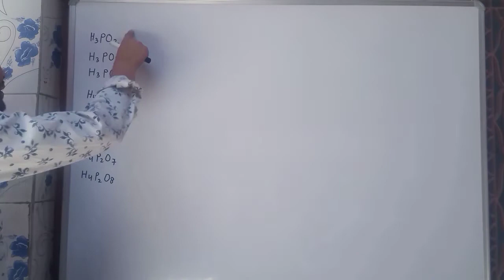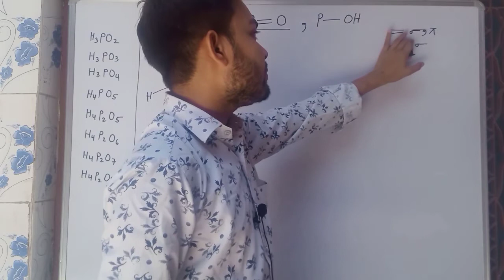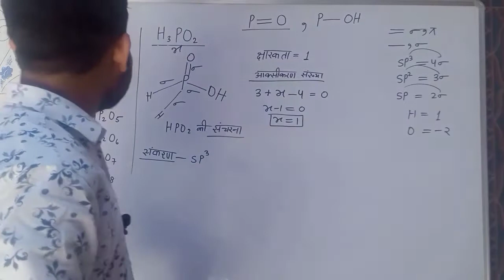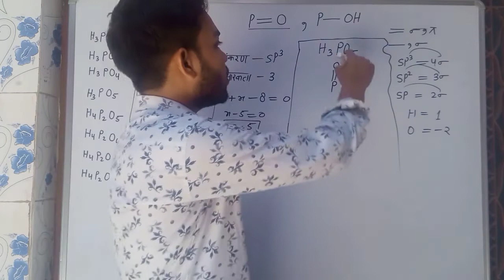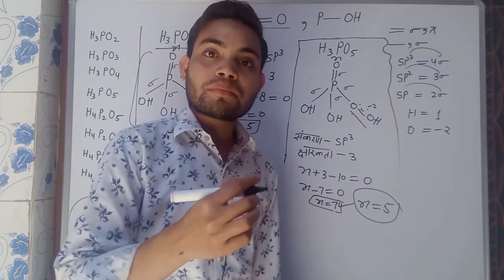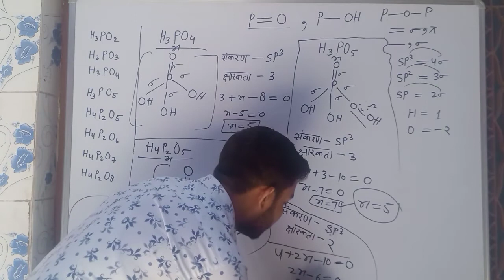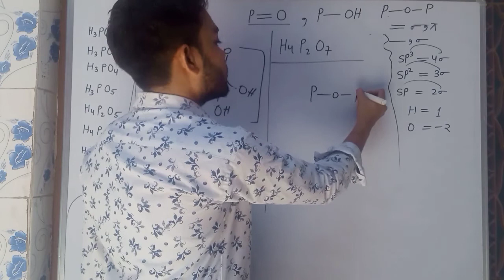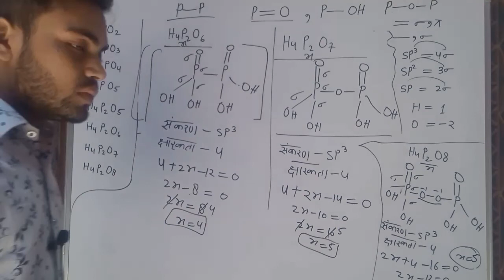oxiacids structure of phosphorus ।। oxiacids structure ।। Phosphorus oxi-acids structure trickmathod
इस वीडियो में हमने फास्फोरस के oxiacids की संरचना बहुत आसान तरीके से बताइ है इस वीडियो के बाद कभी आप फास्फोरस के oxiacids की संरचना बनाना नही भूलोगे और हमने उसके साथ साथ उनके संकरण ऑक्सीकरण संख्या और उनकी क्षारकता को भी बहुत अच्छी तरह समझाया गया है